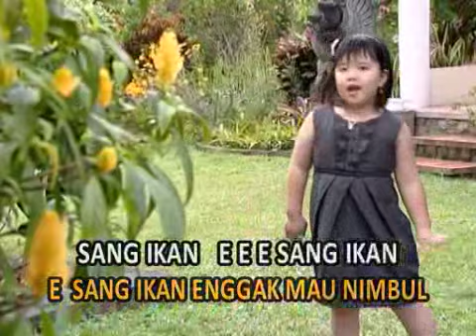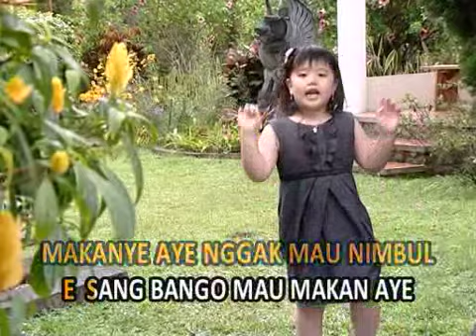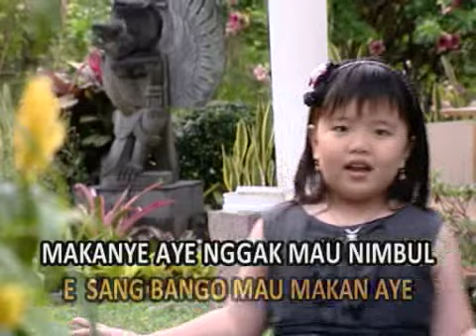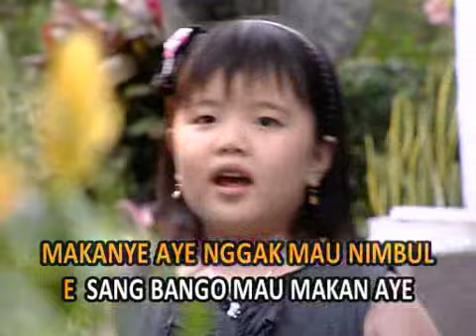Sang Kodok - Cheryl - Waktu Ku Kecil 1 | IMC RECORDS